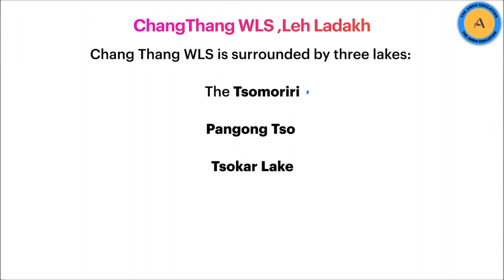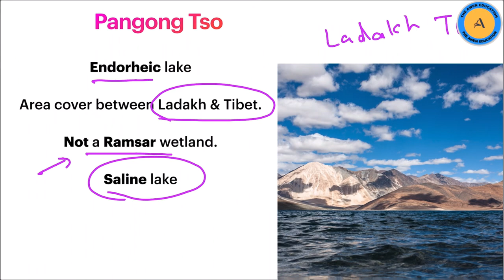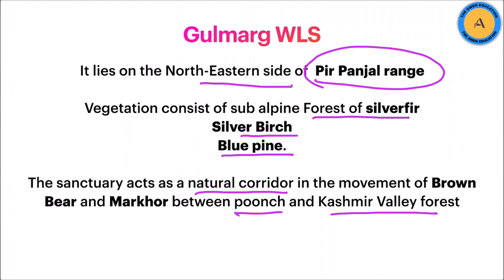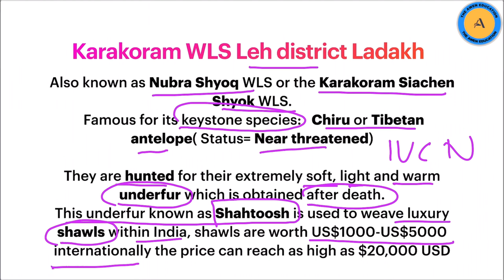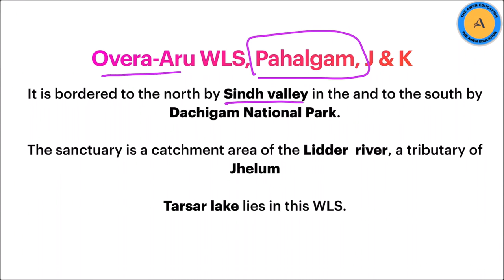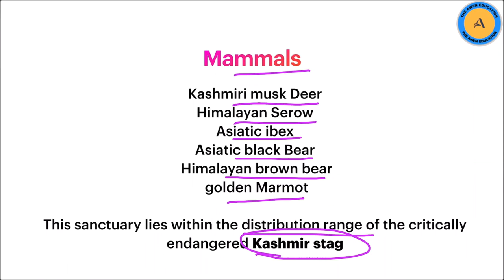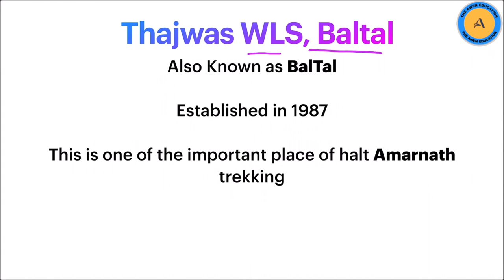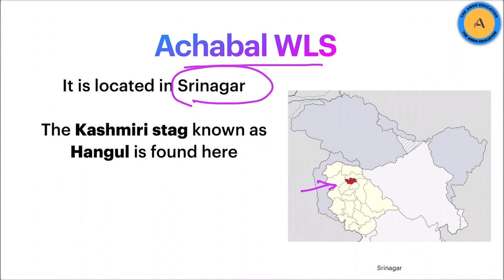Wildlife Sanctuaries of Jammu & Kashmir and Ladakh#WildLifeSanctuary4#Jammu&Kashmir#Ladakh#Upsc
In this Wildlife Sanctuaries of India Series lecture , We Will study about the wildlife centuries of Jammu and Kashmir and Ladakh with the help of map and its main features and its flora and fauna

 Other lectures of this series link given below.

Other lecture series of Haryana District Wise. Link given below